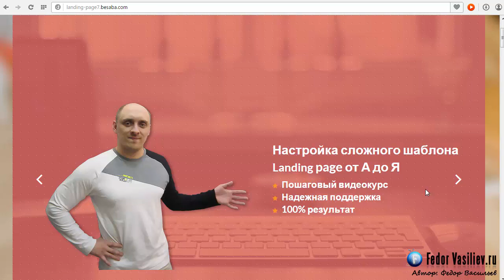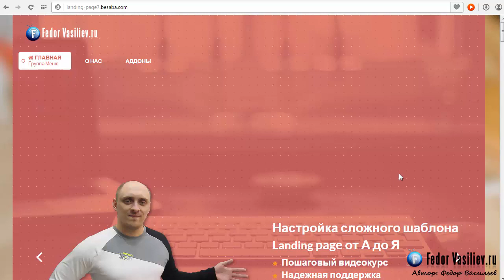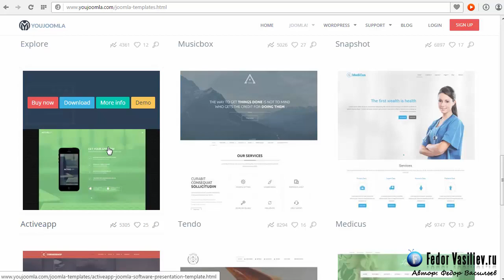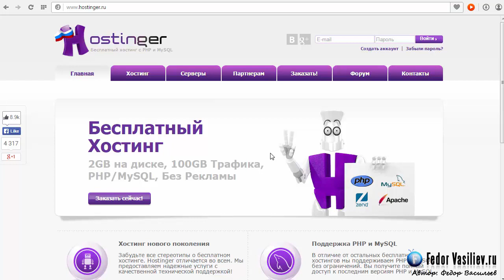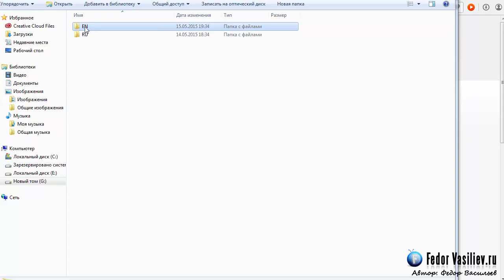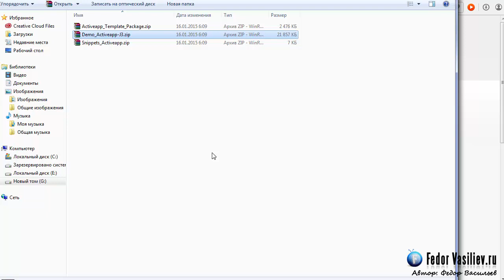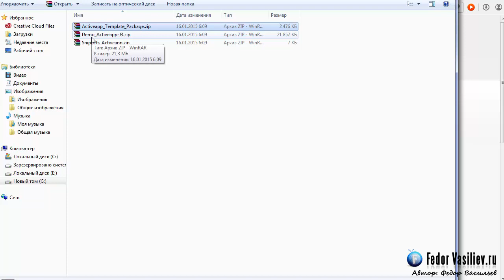Полная настройка шаблона на Joomla [ НАЧАЛО ]